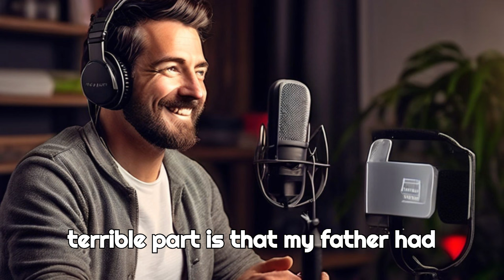cheating wife I caught my wife with her co worker while | reddit stories | audio stories | betrayal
cheating wife I caught my wife with her co worker while | reddit stories | audio stories | betrayal | Soulful Love Chronicles

I married Cass in 2018 after she supported me through tough times. In 2021, her job required her to stay away during the week, straining our relationship. She became distant, and our intimacy faded.

One day, suspicious of her behavior and her phone's location issues, I returned home early. I found her with a coworker, Seth, in our bedroom, about to have

cheating wife
reddit stories
cheating in relationship
betrayal
cheating reconciliation